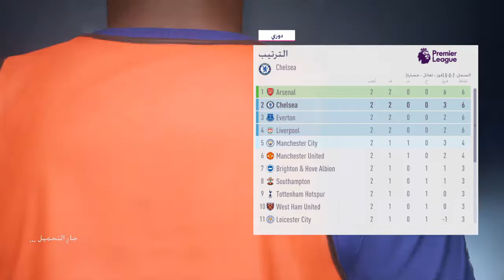FIFA18 there is always hope